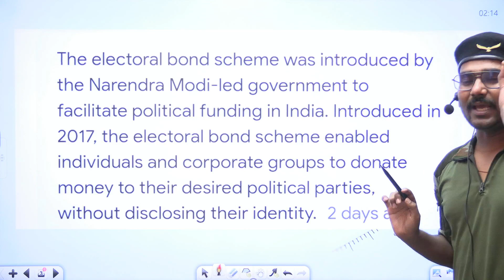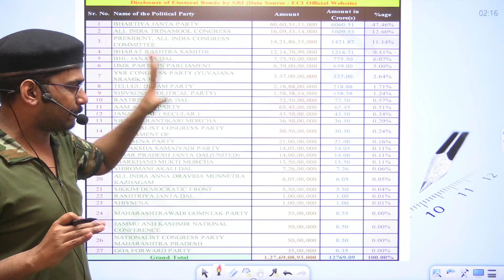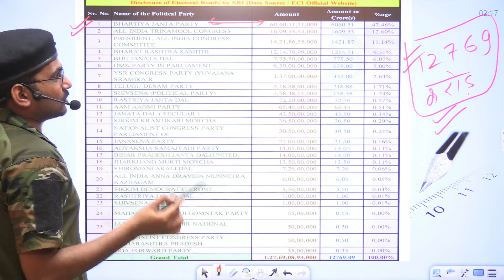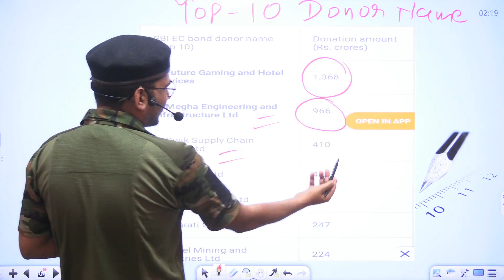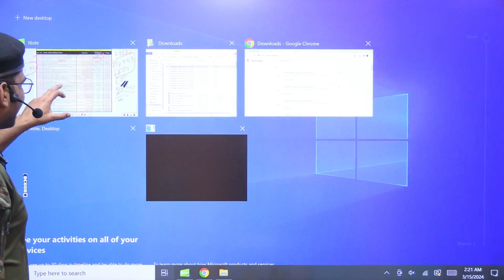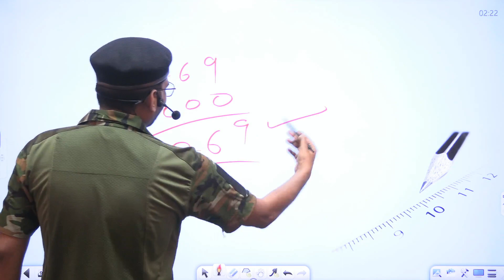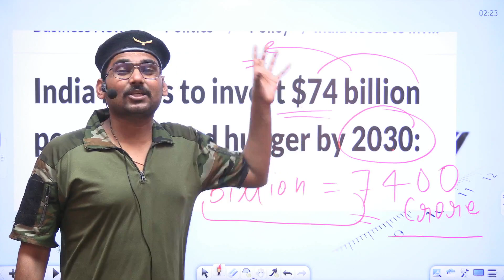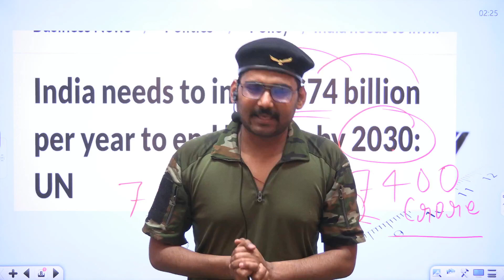Electoral Bond kya hota hai ? | Electoral Bond Latest News | Electoral Bonds का मुद्दा क्या है ?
🔖Welcome to Satydev Sir's YouTube Channel The Leader - Defence Factory, where our dedicated team is committed to preparing aspirants for Army and Airforce jobs in India. With expert guidance and comprehensive resources, we aim to empower individuals to achieve their dreams of serving the nation through esteemed defense careers.

🔖Additionally, stay updated with the latest news, updates, and exclusive content, Let's embark on this transformative journey together towards a successful career in defense services.